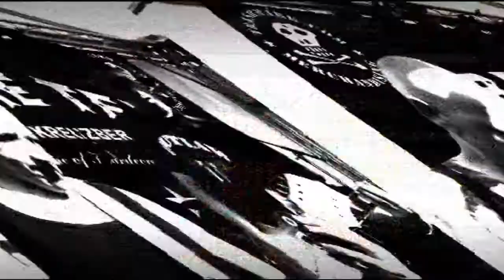PUNISHABLE ACT - THE MUSIC HAS TO... - MYFEST 2007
PUNISHABLE ACT - "THE MUSIC HAS TO..." - 1. MAI KREUZBERG/BERLIN, CORE TEX STAGE 2007 (OFFICIAL HD VERSION)